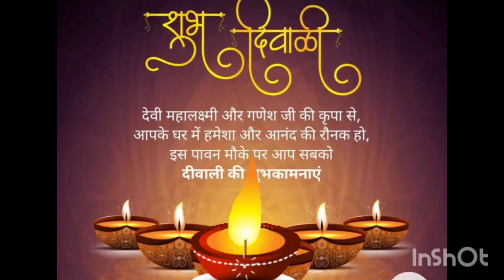Happy Diwali 🎉 | Diwali song 2023 | Diwali status | Diwali ring tone#Diwali